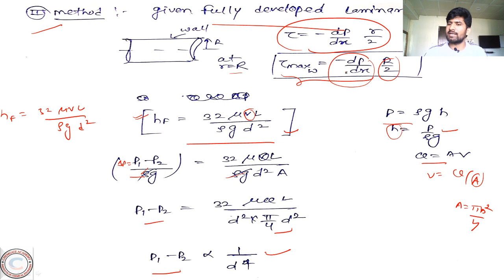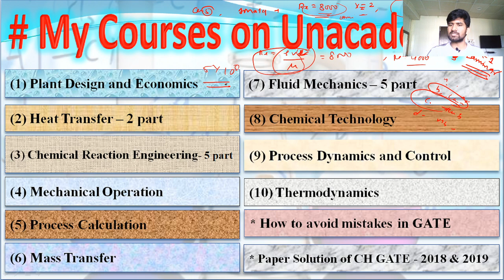CH GATE 2020 Fluid Mechanics Questions Solution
In this i have discussed CH GATE 2020 Fluid Mechanics questions.